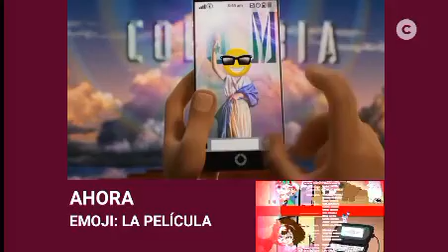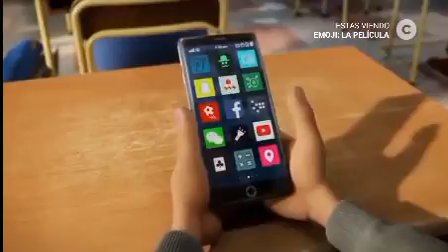Emoji La Película en Cinecanal (21/11/2022)